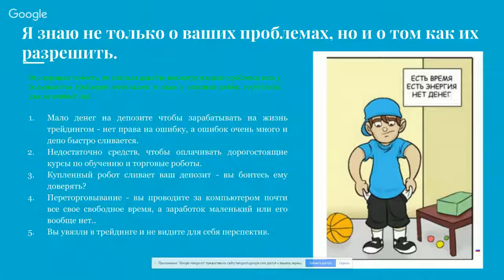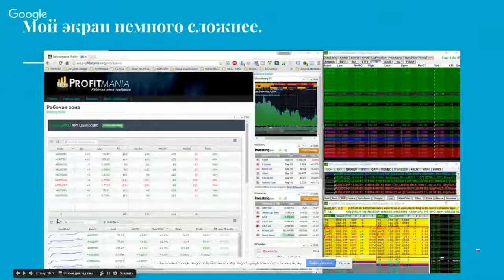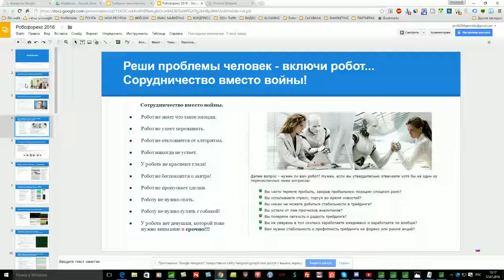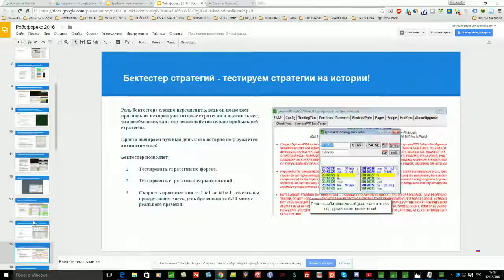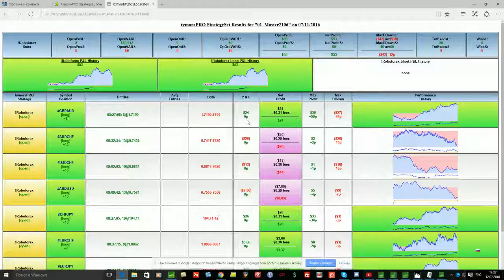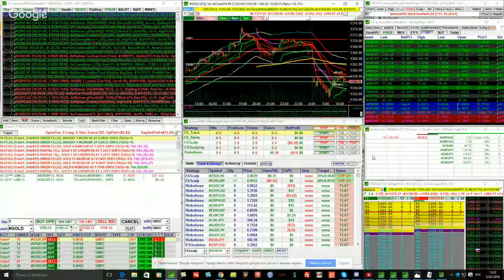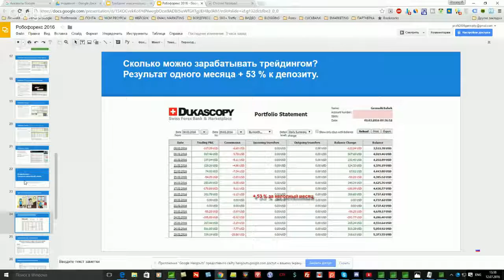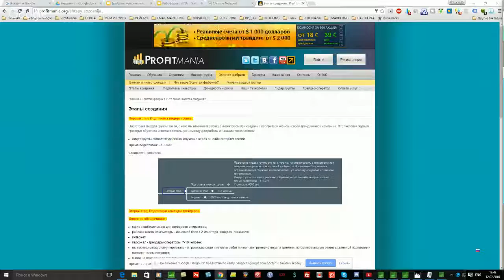Как зарабатывать трейдингом - вебинар для трейдеров форекс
Узнайте как зарабатывать трейдингом стабильно.
Делая сложное простым. Наши технологии созданы командой трейдеров из Украины и США и призваны сделать профессиональный трейдинг доступным для простых людей.
Набор стратегий Робофорекс | Roboforex profitmania — торговая стратегия робофорекс профитмания от Геннадия Бабака
Позвольте роботам зарабатывать
За годы трейдинга на форекс, фьючерсах и рынке акций мне пришлось изучите немало всевозможных теорий и попробовать большое количество новомодных стратегий. Однако в реальном трейдинге все гораздо проще — трейдеры, которые стабильно зарабатывают используют простейшие системы и стратегии. На самом деле огромное количество профессионалов вообще не использует роботов в своем трейдинге. Однако на рынке форекс, таком простом и инертном по сравнению с теми же фьючерсами и акциями, просто грех не воспользоваться автоматами.
Я предлагаю вашему вниманию набор стратегий Робофорекс профитмания — просто купите его и вы навсегда забудете о том что такое слив депозита или стресс во время торгов.  У роботов нет эмоций — они просто выполняют заданный алгоритм. Наши алгоритмы просты и работают много лет без сбоев.